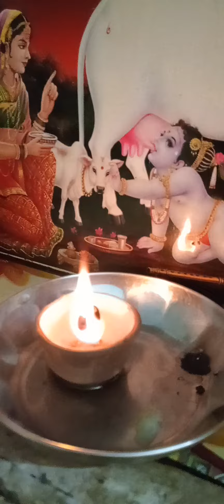ज्योत में राधा कृष्ण के दर्शन किए |vasudewani bhakti 😇🙏🙏